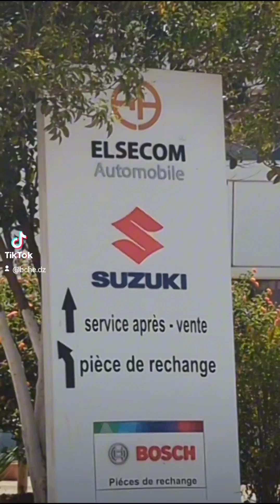suzukialgeria suzuki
Cet abri ne survivra pas sans votre aide. Aidez comme vous pouvez, même avec une petite somme 100 , 500 , 1000 da. Merci d'avance 🙏 pour les 🐾 🐾

Pour faire un don :

👉CPA : RIB : 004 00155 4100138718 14 (orga alge pour la lutte contre la rage)
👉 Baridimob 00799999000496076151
👉 Bp 50 , Sidi Fradj , Alger ,16096, Algerie